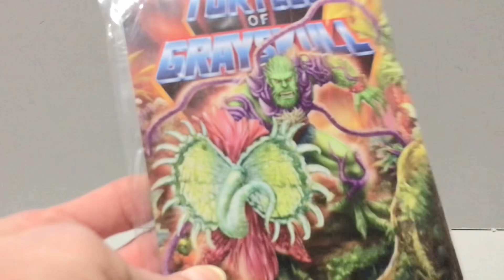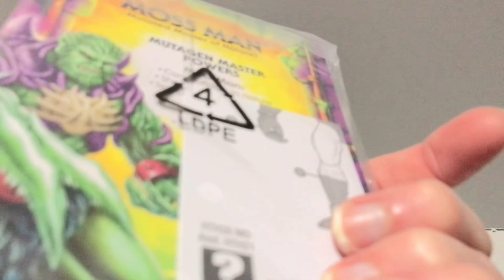Mattel Turtles Of Greyskull Wal-Mart Exclusive Mutated Moss Man Review